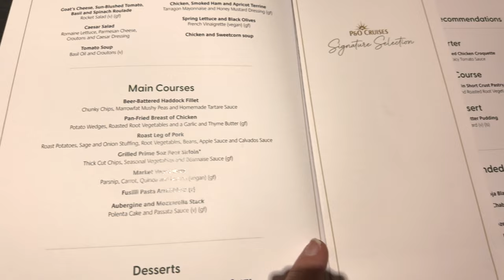Our Last Day At Sea (and figuring out disembarkation...)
The final part of our cruise vlog series! We've got a full day at sea as we travel back from Amsterdam to Southampton and we continue to explore the ship, finally getting brave enough to try the spa and the casino, and also explore the onboard duty free options one last time (and 3pm Saturday football kickoffs!). Then we had to figure out how disembarkation works - leaving a cruise ship is like no other last day of a holiday we've ever had!